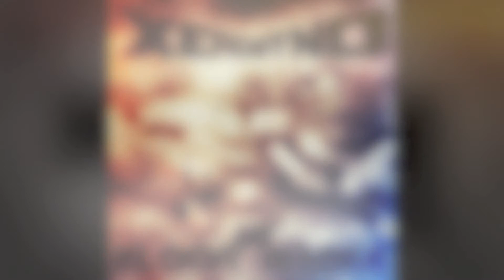Xeromynd - Floor Shake (Original Mix)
Xeromynd's March 2013 single

Hestia Records 2013

Xeromynds March 2013 single!

Hestia Records 2013